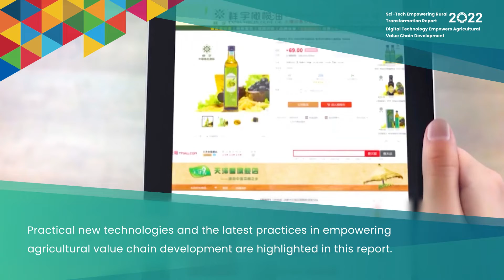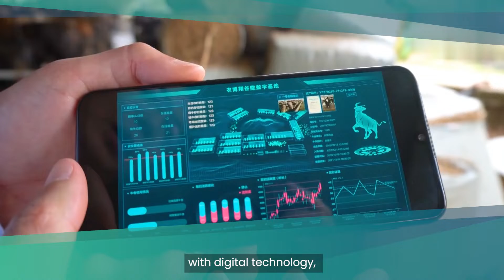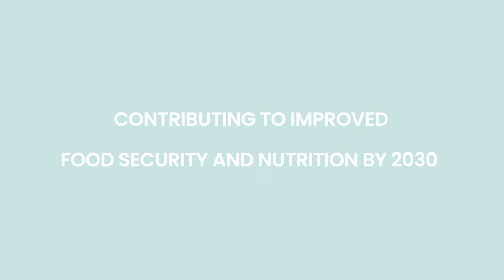Digital Technology Empowers Agricultural Value Chain Development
This thematic study was jointly initiated by China Internet Information Center, FAO Representation in China, IFAD China Office, WFP China Office and ESCAP-CSAM. Practical new technologies and the latest practices in empowering agricultural value chain development are highlighted in this report.